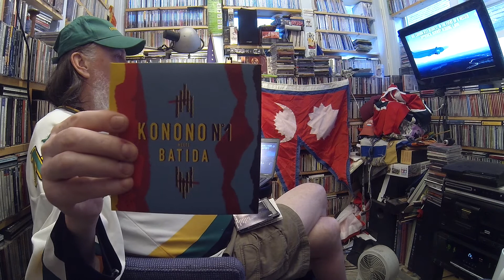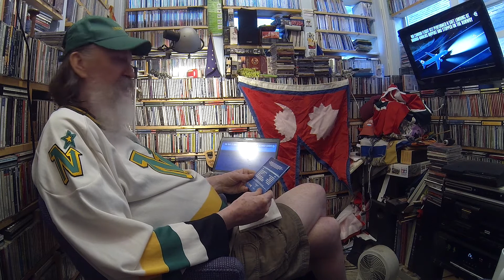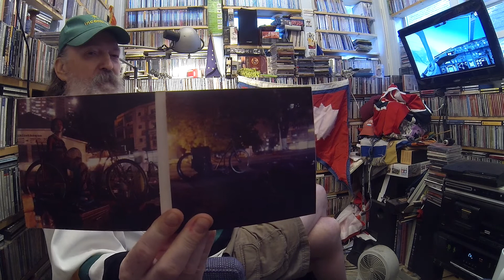Congotronics Series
A quick look at the wonderful "Congotronics" series on Crammed Discs which I have loved for some time now.